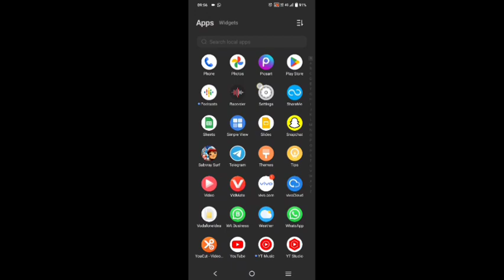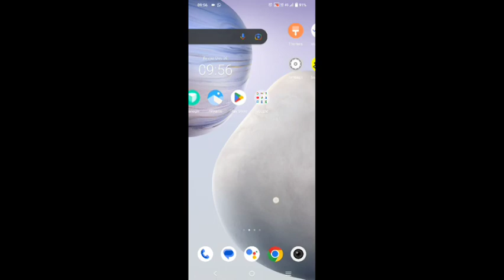Vivo y31 solve auto screen off problem,how to solve auto screen off problem in Vivo y31